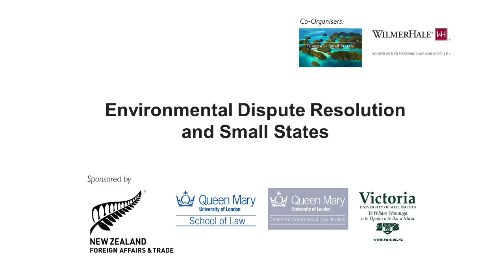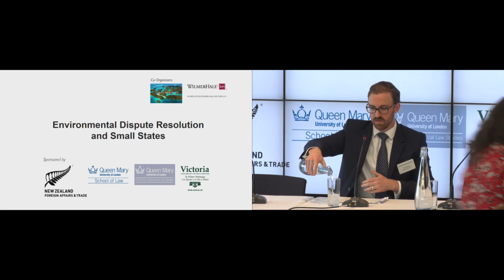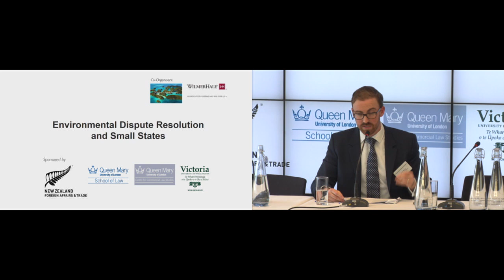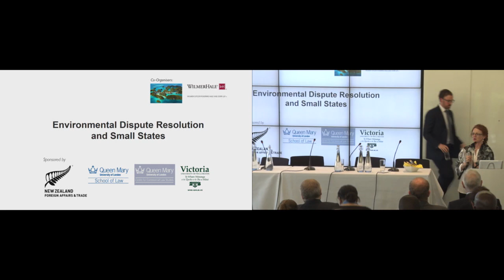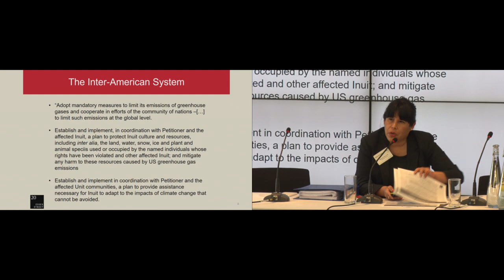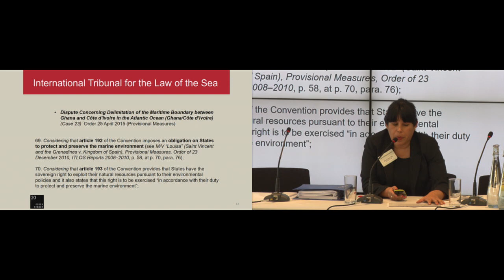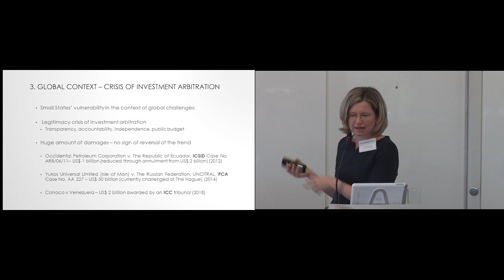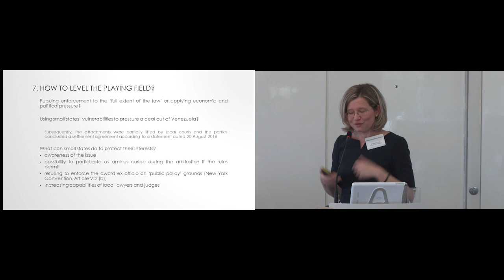Environmental Dispute Resolution and Small States: Day 1, Panel 2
Environmental Dispute Resolution and Small States
6 September 2018 - 7 September 2018

Panel: Procedure and Substance in Environmental Dispute Resolution

- Chair: Catherine Iorns, Professor, Victoria University of Wellington
- Stuart Bruce, Senior Associate, Wilmer Cutler Pickering Hale and Dorr LLP, London—Corporate Governance and the Environment
- Monica Feria Tinta, Barrister, 20 Essex Street, London—Redressing Environmental Harm in International Dispute Resolution
- Dr Orsolya Toth, Assistant Professor, University of Nottingham—Amicus Curia—A Light in the Tunnel of International Dispute Resolution for Small States
- Dr Alejandra Torres Camprubi, Foley Hoag, Paris—Dispute Resolution and Sinking Island States